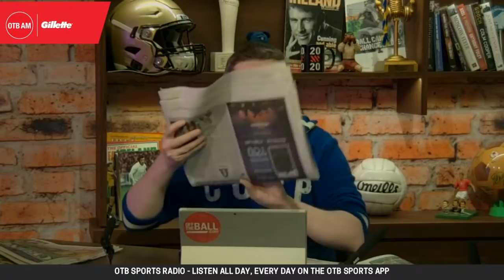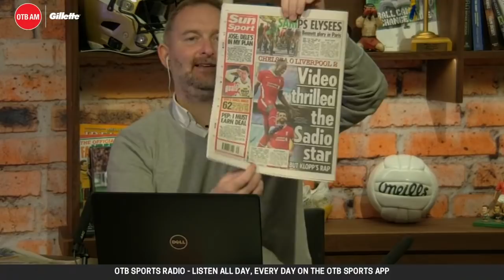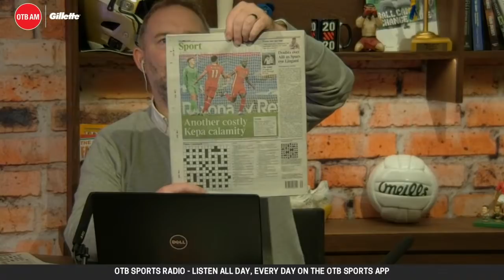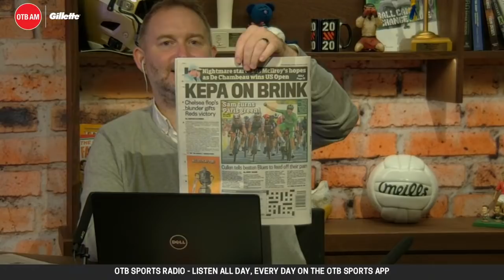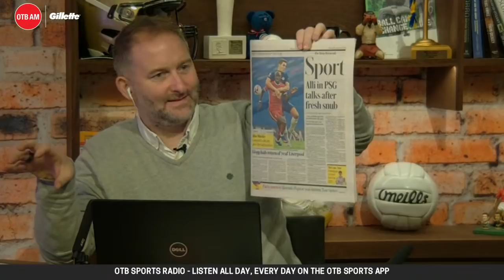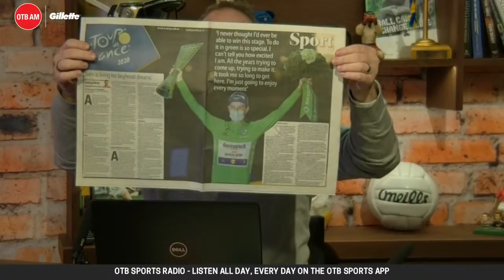OTB AM | Sam Bennett interview, Alan Quinlan, PL with Kenny Cunningham, Ruth Fahy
OTB AM is back after a truly packed sporting weekend.
Sam Bennett made history and won the final stage of the Tour de France and secured the green jersey - he’ll join us to look back at an extraordinary afternoon in Paris.
Kenny Cunningham is live in studio to react to the Premier League’s goal-fest, Man United’s opening match flop and Liverpool’s win over Lampard’s Chelsea.
Irish provinces fell short in the Heineken Champions Cup semi-finals - Alan Quinlan will break down Leinster and Ulster’s losses.
And Ruth Fahy will reflect on Ireland’s defeat at the hands of Germany and discuss whether she thinks the Girls in Green can bounce back to secure a place at their first major tournament.
We’ll also bring you the Gillette Pressure Rankings, US Open fallout, and much-much more.
OTB AM in association with Gillette

LISTEN

PODCAST